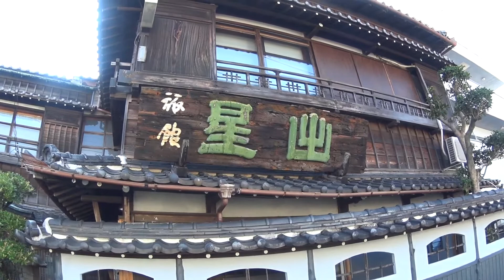遅れて参拝伊勢志摩サミット ＃０9 ｂｙタルトタタン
真夏のウォーキング企画、『第２弾』
『　遅れて参拝!!　伊勢志摩サミット　』と題し、今回は三重県松阪市から伊勢神宮まで参拝する企画を実施いたしました。

もちろん参拝方法は　『　己の脚のみ!!　』　３５℃を超えたお盆の炎天下を今年もこの２人が歩きます！！

※ご案内※
事情によりこの企画中は『タルトタタン』ではなく『仲村新都心』として活動していた為、一部表記が異なっておりますがご了承いただければと思います。ｗ

ｂｙタルトタタン

撮影　：　Sony HDR-AS100v
編集　：　iMovie(iPhone5s)
出演　：　タルトタタン
HDR-AS100vでファインダー無し撮影（手持ち）
カテゴリ　ブログ
ライセンス　標準のYouTubeライセンス